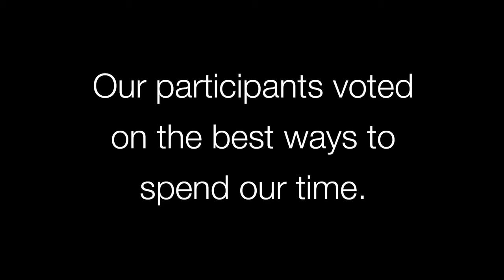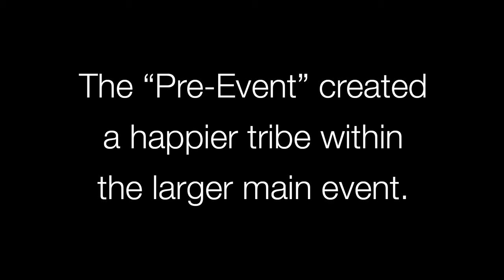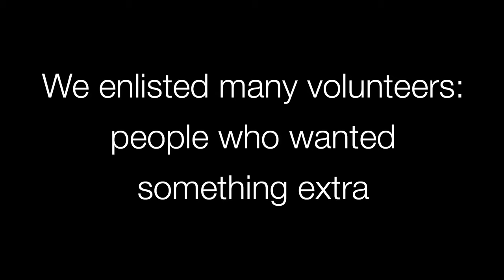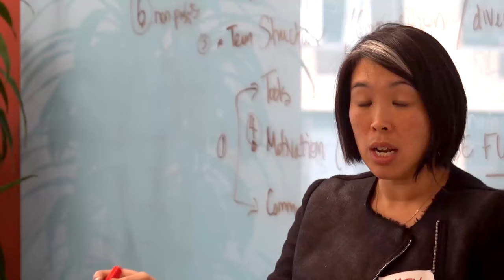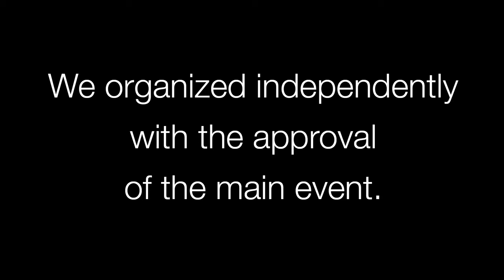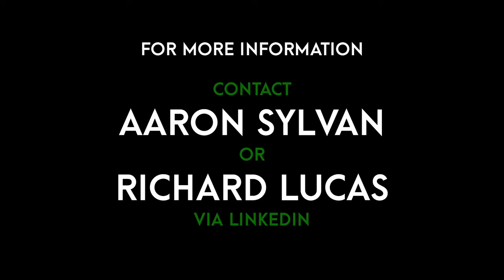Making a Great Pre-Event (for TEDFestNYC 2018)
When people travel to an event, especially from other countries, they often wish they had extra time to meet up with one another. The solution? Find volunteers to self-organize a casual "pre-event"! Here's the story of a Pre-Event created for TEDx organizers. It was created by Richard Lucas, Aaron Sylvan, Kevin Rabinovich, Kurt Archer, Dustin Huibregtse, Jake Voorhees, and many others. Video produced by Aaron Sylvan, edited by Eriq Ortiz, funded by Silver Squirrel Foundation, a 501(c)3 not-for-profit.